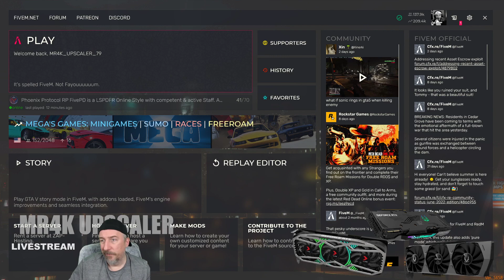FiveM GTA V LSPDFR - My First Impressions Not So Good